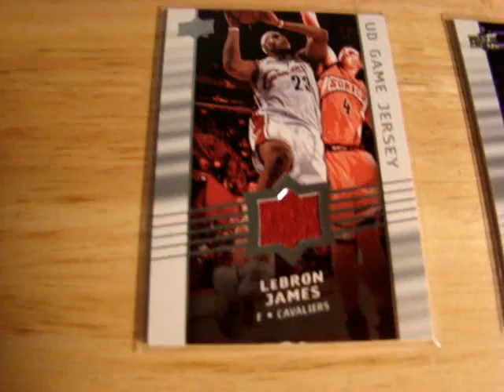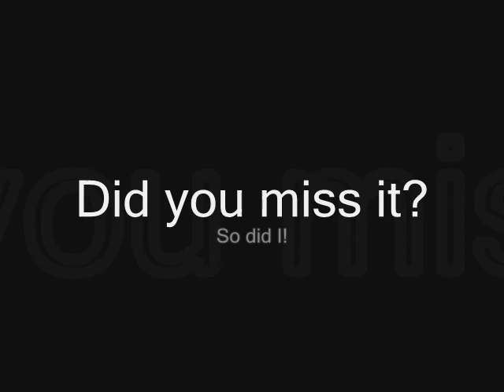Contest #3 Winner is...